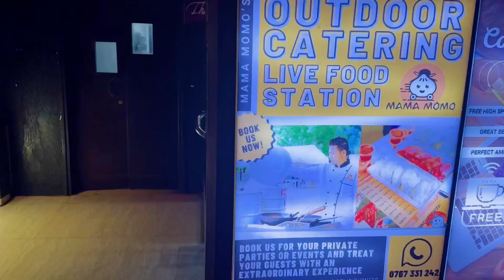Travel Vlog | Dar es Salaam Tanzania Nightlife Guide with @gmttravels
Welcome to the channel I hope you enjoy the video.

Contact information is below please have a subject in the email so I know it’s not spam 😂 Also remember i live in East Africa, so i am on a different timezone. Thank you for your support.